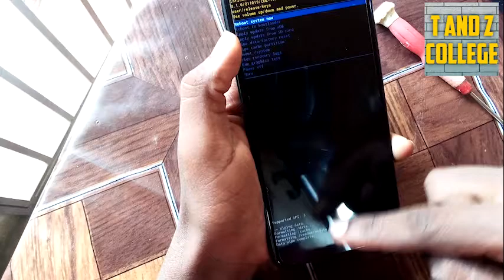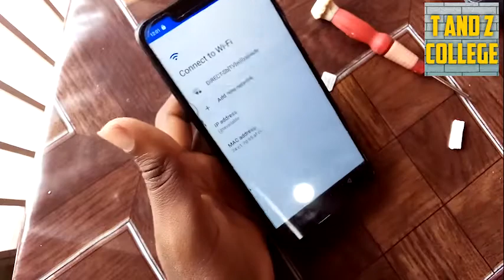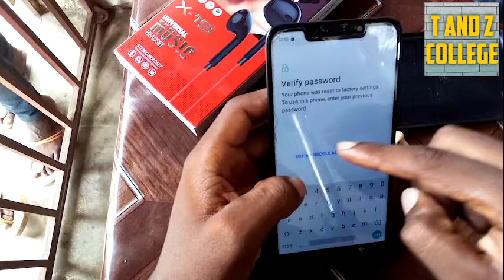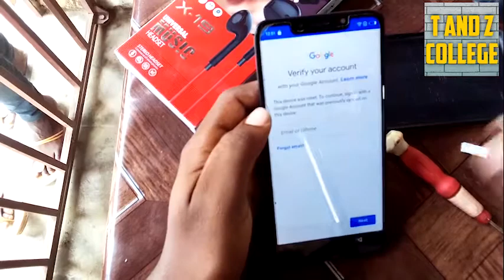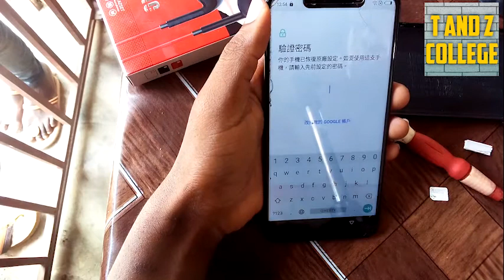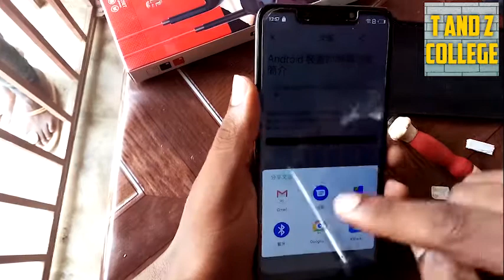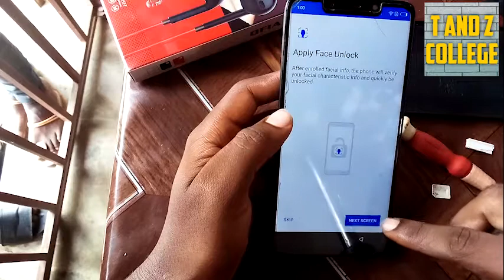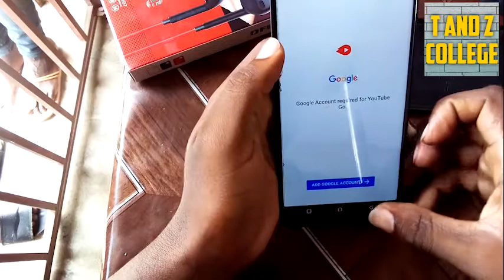Hard reset infinix x624 @flash simu